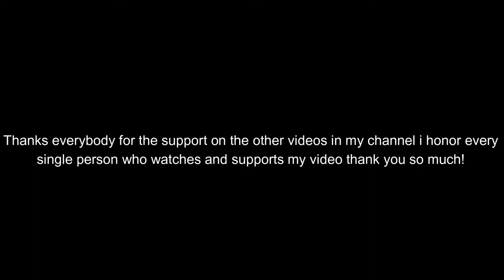Fun things to do if you finished the GTA San Andreas l 1080p HD New! l New Tricks! l